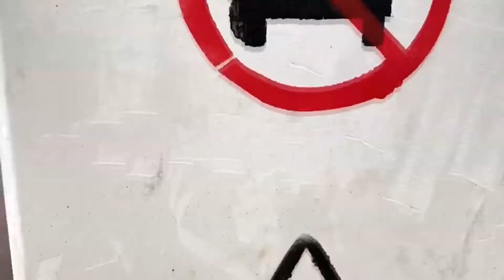The How No Show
With 50 days until the 2021 Scottish elections, artist Calum Colvin talks, singer / songwriter Willie Campbell covers a Tracy Chapman banger, and Chris from Skye gives us the London weather rearview.